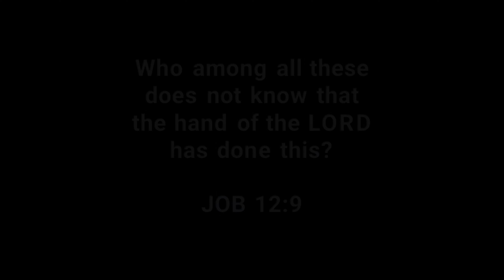YANKEE BOY & GOVERNOR BASIN SAN JUAN MOUNTAINS COLORADO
Photos of the Yankee Boy & Governor basins in Colorado's San Juan Mountains